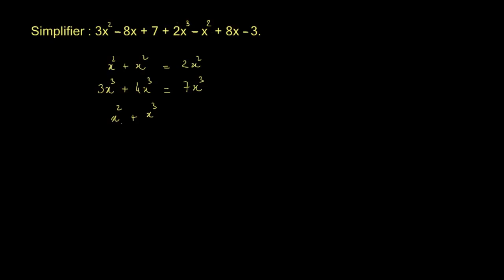Réduire et ordonner un polynôme